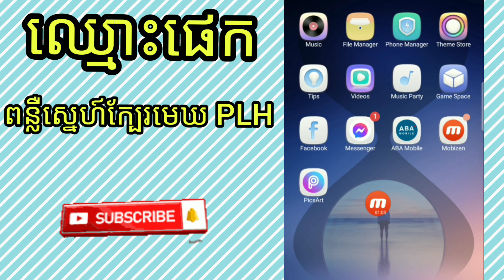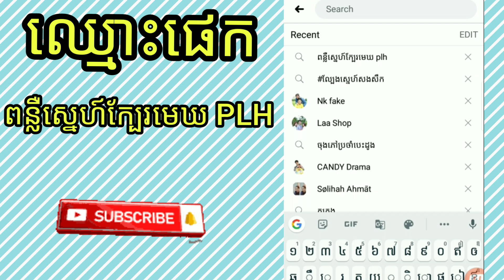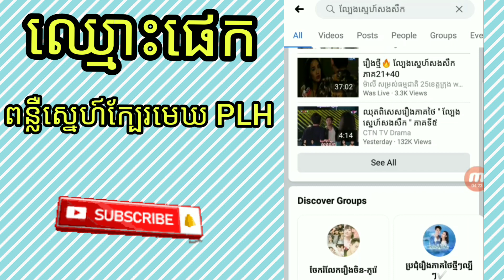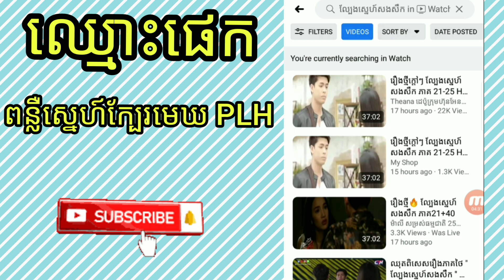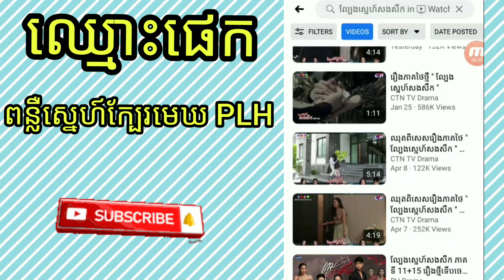រឿង ល្បែងស្នេហ៍សងសឹក ពីភាគមួយរហូតទៅដល់ភាគបញ្ចប់(និយាយខ្មែរ)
រឿង ល្បែងស្នេហ៍សងសឹក ពីភាគមួយរហូតទៅដល់ភាគបញ្ចប់